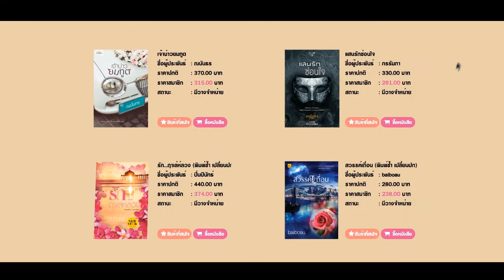[Teaser] Witchoar (วิชชอร์) เล่ม 1 : หยดน้ำแห่งกัลดราบก โดย กัลฐิดา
นวนิยายจากปลายปากกาของ ​"กัลฐิดา"
โดย สำนักพิมพ์ Satapornfantasy

"Witchoar" เล่ม 1 : หยดน้ำแห่งกัลดราบก โดย กัลฐิดา
'เจย์ สก็อต' ตื่นมาพร้อมกับความทรงจำที่ว่างเปล่า
เขาไม่รู้อะไรเลยเกี่ยวกับตัวเอง ทั้งเรื่องในอดีตและสิ่งที่ต้องทำต่อไปในอนาคต
โดยเฉพาะทำไมเขาถึงมีพลังที่น่าจะเป็น ‘เวทมนตร์’

ชายหนุ่มอาศัยข้อความในสมุดบันทึกทบทวนตัวตนในอดีต
และกระดาษเตือนความจำที่จดไว้ทำให้เขาต้องเดินทางไปเริ่มชีวิตใหม่ที่เมืองวิชชอร์
เป็นพนักงานในร้านน้ำชาชื่อ 'วิทาเรียทีรูม'

แต่ชีวิตใหม่ที่น่าจะเรียบง่าย กลับไม่สงบอย่างที่คิด
ไม่นับกลุ่มคนลึกลับที่ตามล่าเขา ก็ยังมี 'โซอี้' หญิงสาวผู้ดื้อดึงจะเป็นพนักงานร้านน้ำชา
และร้านน้ำชาที่ไม่ใช่ร้านธรรมดา
เพราะมันเป็นร้านน้ำชาของพ่อมด!